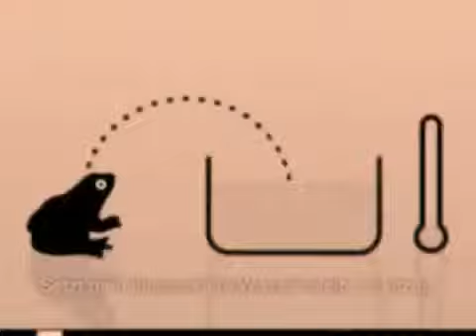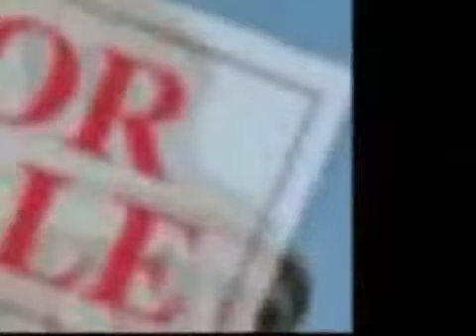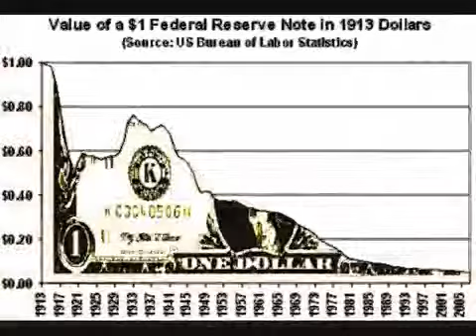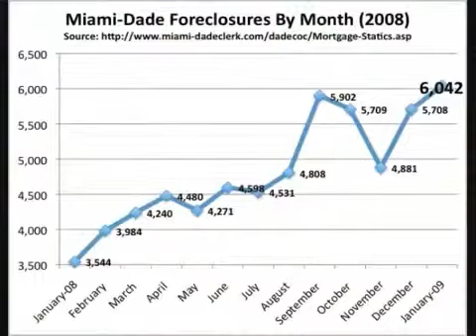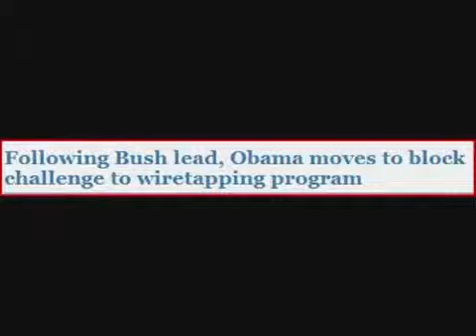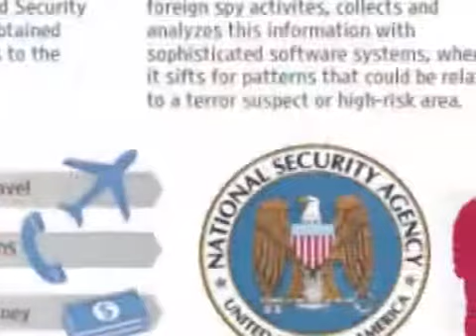evidence_of_economic_collapse_martial_law_preparations_hijackednation.mp4.failed-conv.mp4